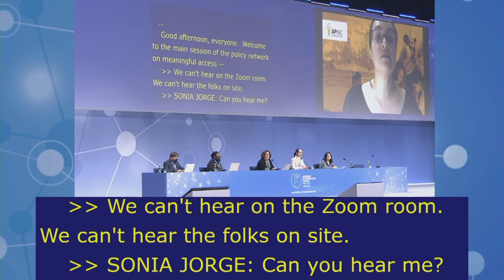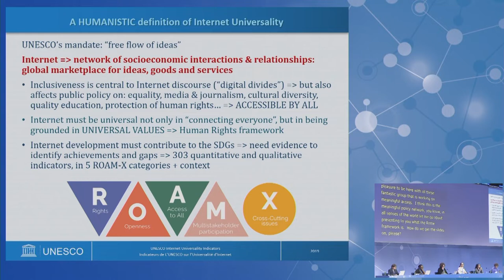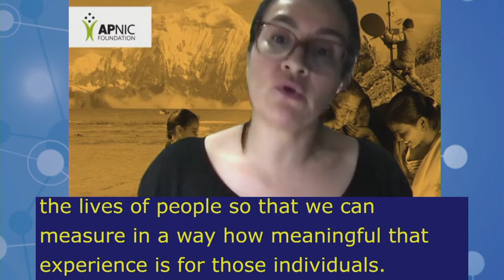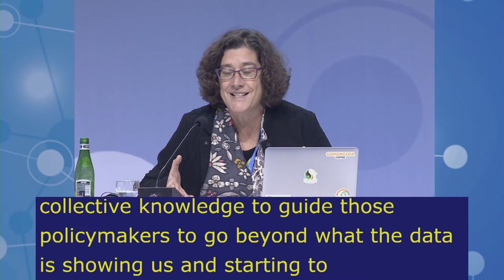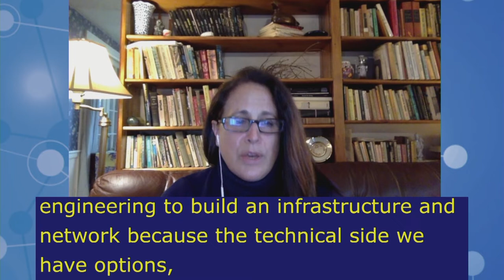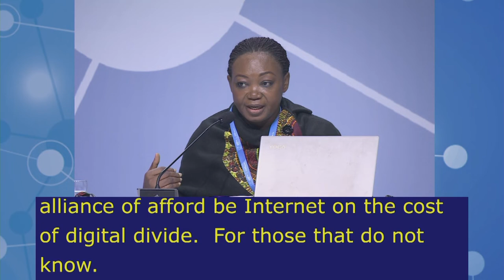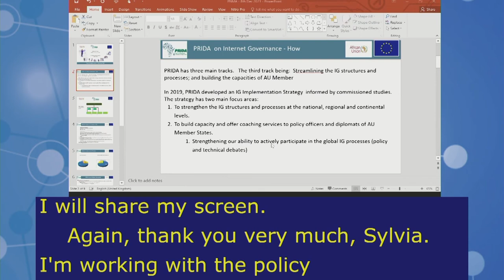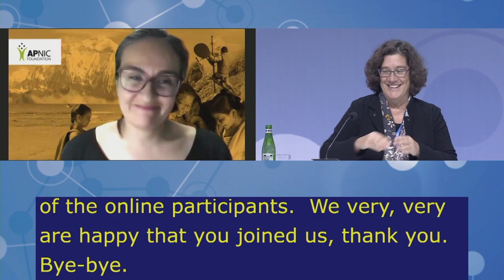IGF2021 – Day 2 - Plenary – MS: POLICY NETWORK ON MEANINGFUL ACCESS - French